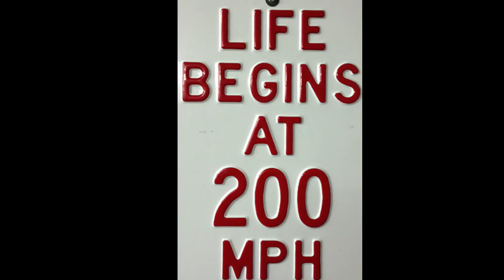Hot wheels hyper, exotics, tuners part 3 (2020) 1/64 cars